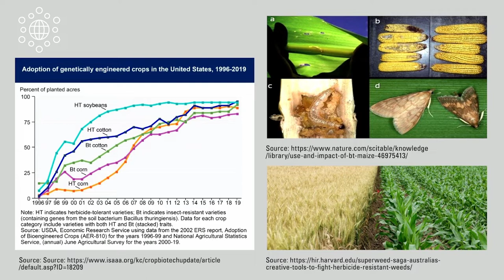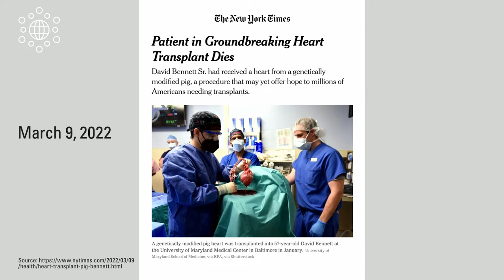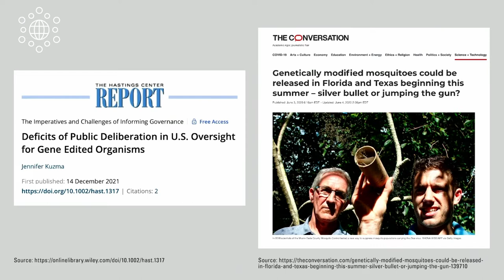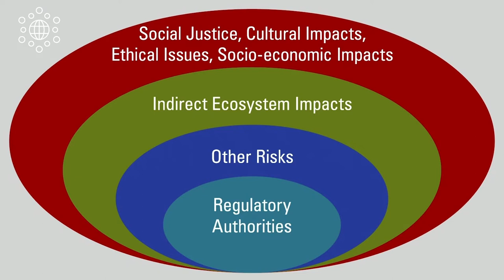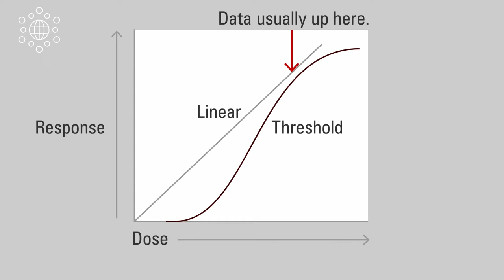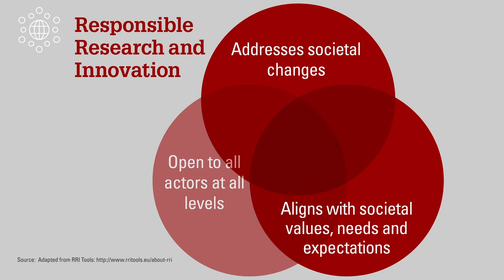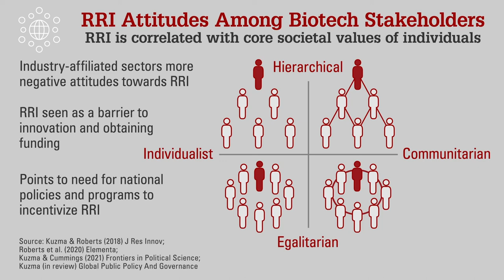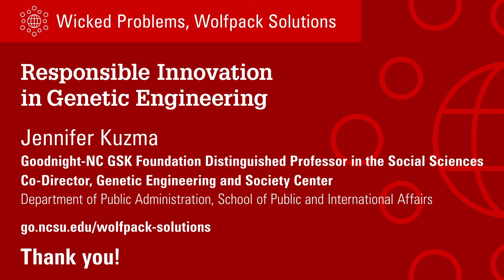Responsible Innovation in Genetic Engineering (Jennifer Kuzma)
As genetically engineered organisms (GEOs) become more ubiquitous in agricultural and environmental systems, it will be important for diverse publics to be informed about GEOs, where they occur in the food supply and ecosystem and what the societal impacts are likely to be. Responsible Research and Innovation (RRI) is emerging as a set of principles and practices to give greater voice and choice to interested and affected publics well upstream of innovations entering the marketplace or environment. Jennifer Kuzma, Ph.D., argues for the need for embedding RRI in innovation systems for emerging biotechnologies and explores the challenges for doing so and addresses the “wicked problem” of how RRI can coexist within biotechnology oversight systems that lean towards the values of innovators, anti-precaution, and techno-optimism.

Jennifer Kuzma is the Goodnight-NC GSK Foundation Distinguished Professor in the social sciences and co-founder and co-director of the Genetic Engineering and Society Center at NC State. Kuzma’s research interests involve the integration of social, policy and natural sciences for emerging technologies’ governance. She has published more than 150 articles and book chapters, and in 2018 she was elected a lifetime fellow of the American Association for the Advancement of Science (AAAS) for distinguished translational work in advancing anticipatory governance of new technologies and contributions to methods for oversight policy analysis.